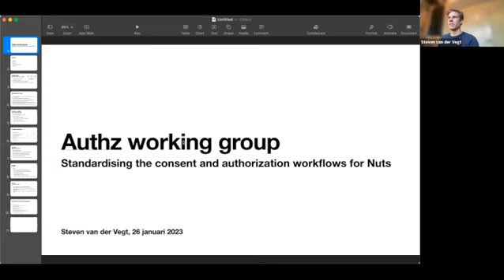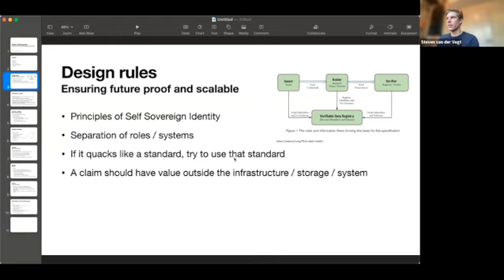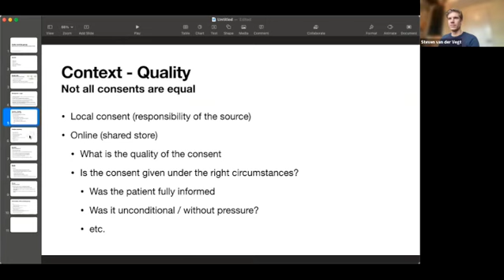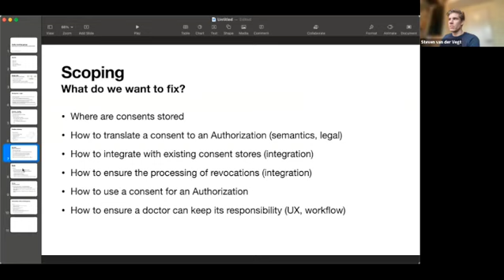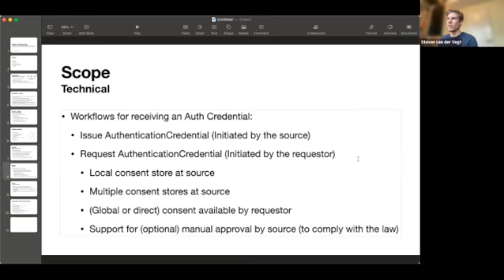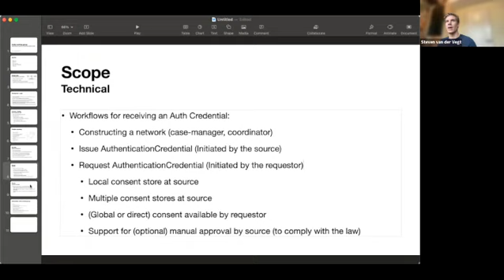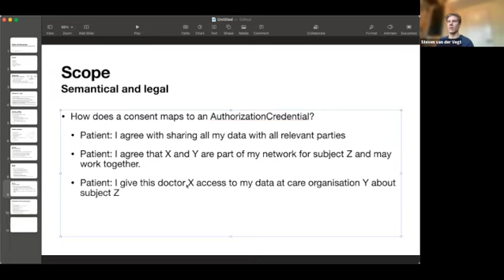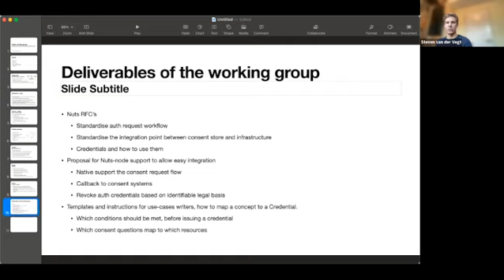2023-01-26 Workgroup Authz Scope meeting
In deze meeting bepalen we de scope van de werkgroep Autorisatie.